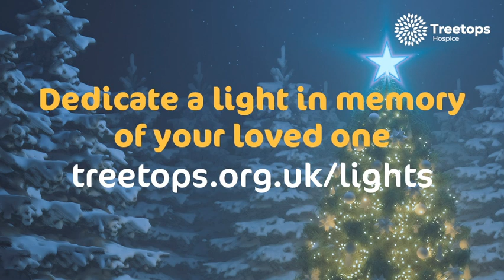Light Up A Life 2021 - Jules Kirk Dedication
Jules Kirk, our Head of Children's Services, is dedicating a light to all the children and families that have been through our counselling service .

Dedicate a light in memory of your loved one today